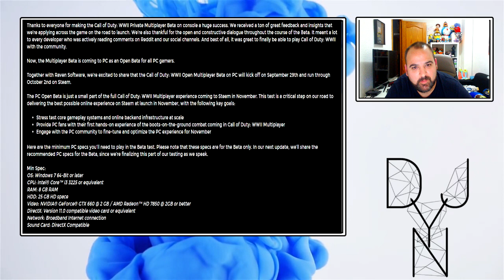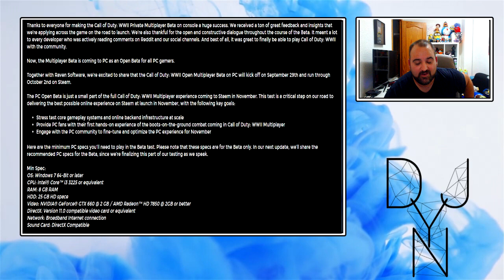ULTIMA HORA - NOTICIÓN | Call of Duty: WWII Multiplayer BETA ABIERTA para PC (DETALLES)